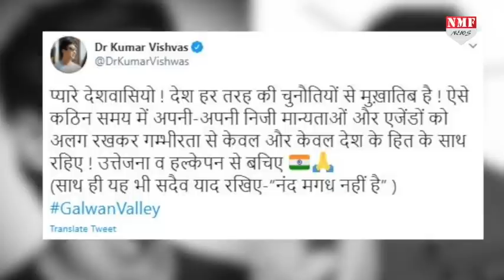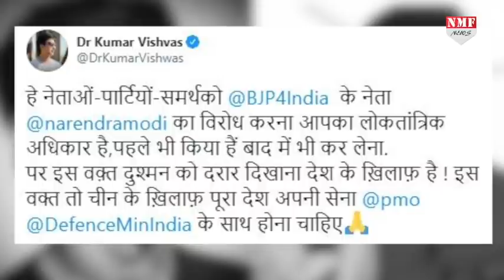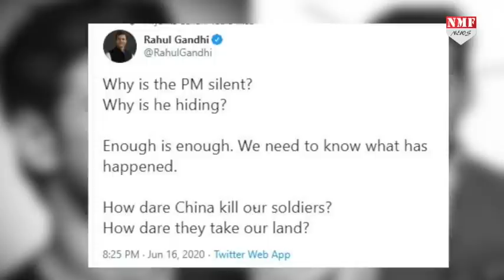Modi पर हो रहा ताबड़तोड़ वार Kumar Vishwas को नहीं हुआ बर्दाश्त, विरोधियों को दी सख्त नसीहत !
Modi पर हो रहा ताबड़तोड़ वार Kumar Vishwas को नहीं हुआ बर्दाश्त, विरोधियों को दे दी सख्त नसीहत !